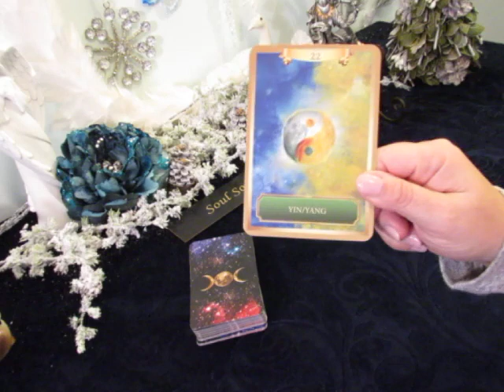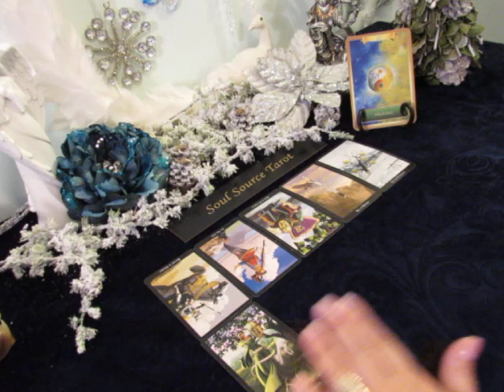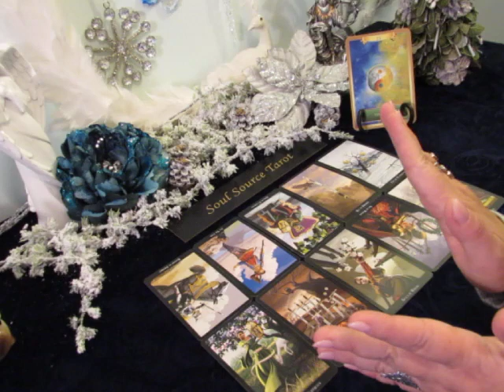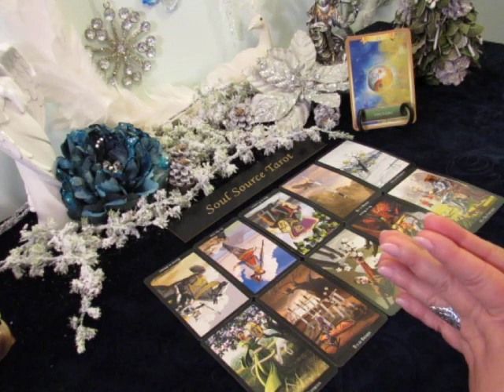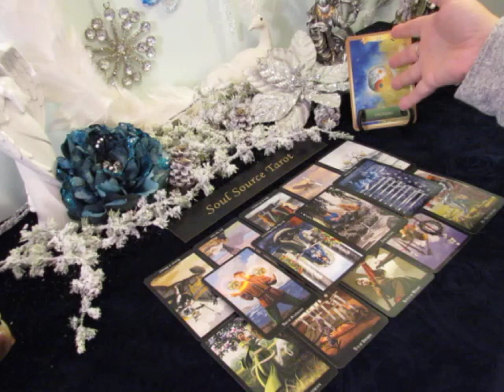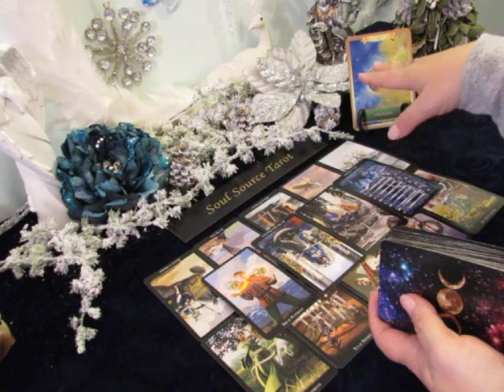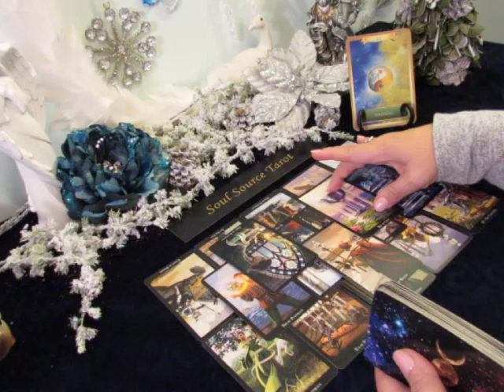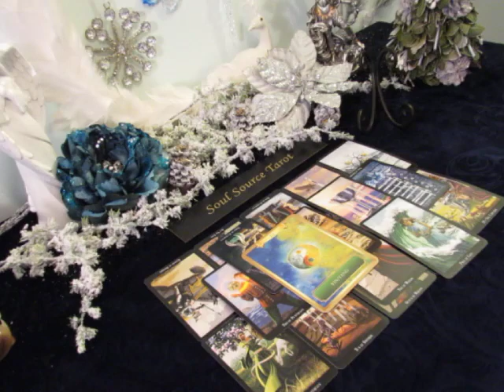~Fire Signs~Singles~12/30 - 01/06~Soulmate Connection, Have Faith!~Aries Leo Sagittarius